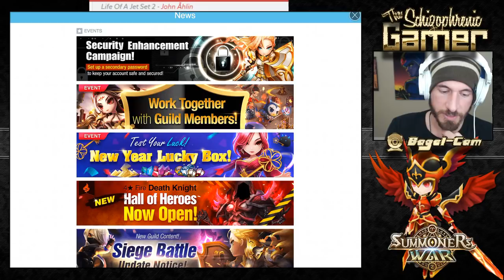SUMMONERS WAR : FREE-2-WIN - Episode TwentySeven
A beginner's playthrough with only monsters that can be attained from unknown scrolls and secret dungeons.